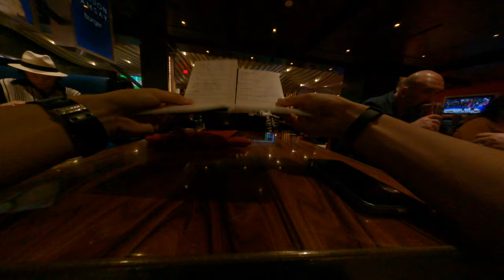Gordon Ramsay Burger menu I ordered a euro Burger because lots of cheese inside Asian trip to USA Am